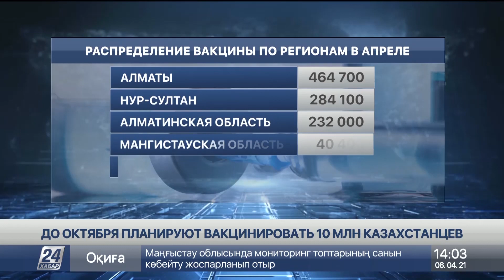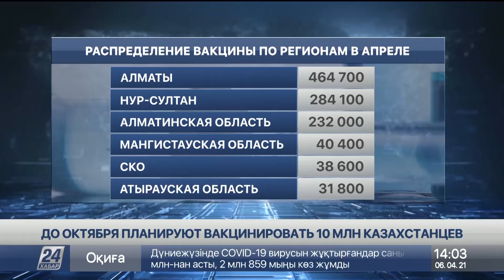Иммунизацию 10 млн казахстанцев завершат в сентябре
Эпидситуация в республике стала основной темой повестки заседания Правительства. Планируется в Казахстане до октября вакцинировать 10 миллионов человек. Это практически всё взрослое население страны.